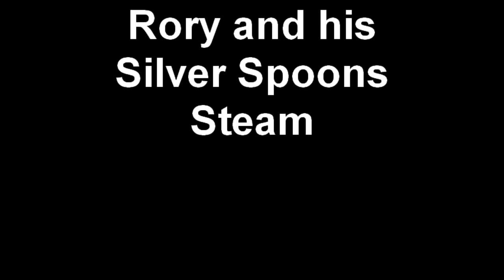Rory and His Silver Spoons Steamer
Nice Runday I got some fotage of a while ago. I ran the American and a string of Tom and Rorys nice show cars around and Rory did the same with his loco. Had alot of fun and was a nice day down at the club.